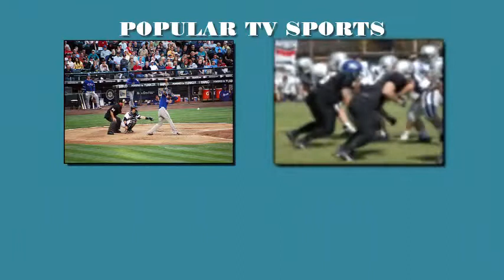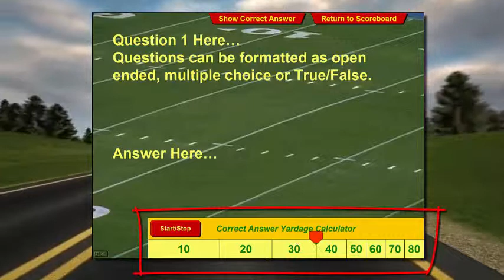Training Games 4-Pack PowerPoint TV Sports Games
Add your training questions to games based on real life sporting events that we all love to watch or play. Includes baseball, football, golf and racecar games.